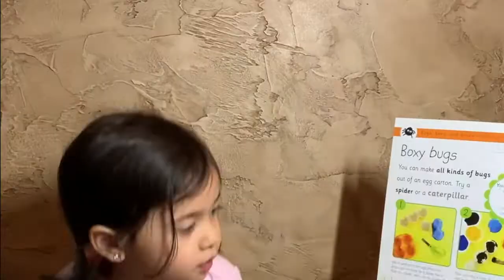EGG CARTON CATERPILLAR | Arts and Crafts | Interracial Family | The Olson Family | FilAm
Toddler Anya and Daddy O make a caterpillar using egg carton.

You're here! Yay! Glad you're stopping by to check The Olson Family Channel - we hope you enjoy your stay and leave us comments, suggestions and don't forget to SUBSCRIBE and hit the bell to get notifications for new uploads and when we go LIVE! (Our little Anya likes to interact with our YouTube friends!)

That's it pancit!